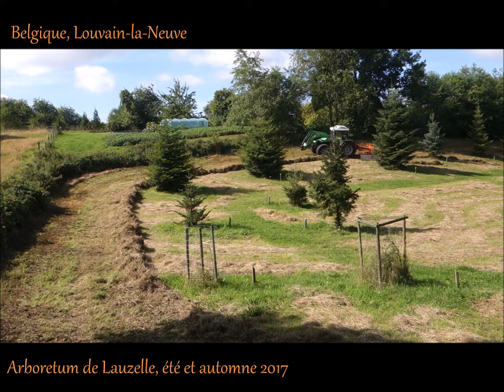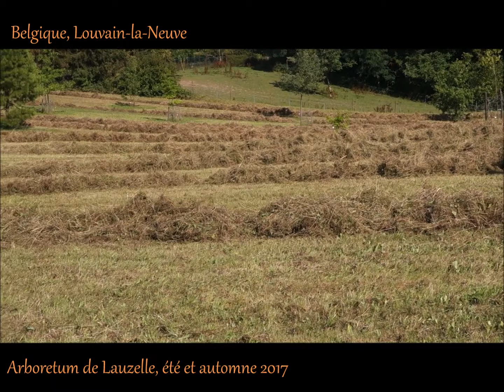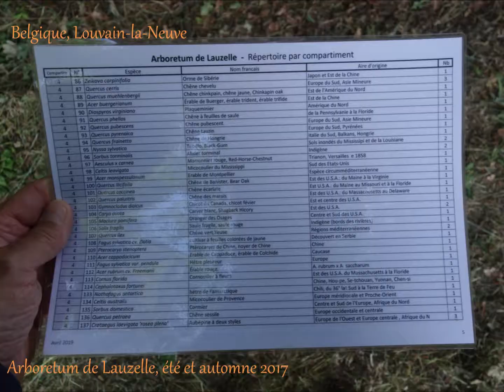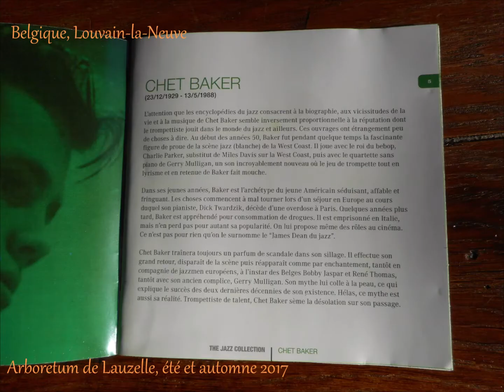Arboretum du Bois de Lauzelle, été et automne 2017, à Louvain-la-Neuve, Belgique, by HabariSalam